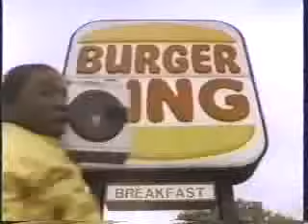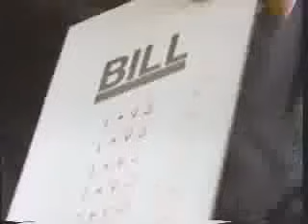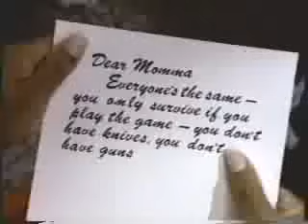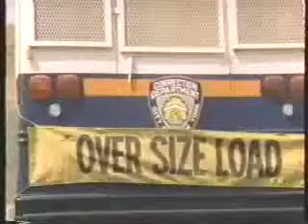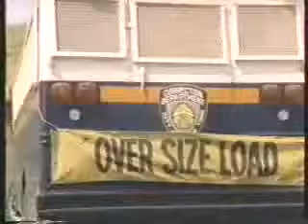Jail House Rap - Fat Boys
Classic by Fat Boys!